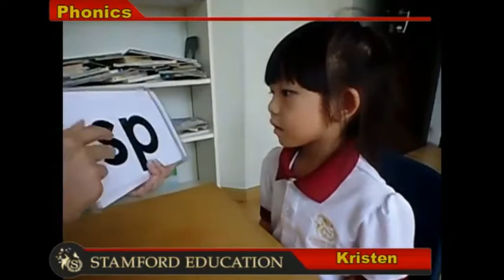Stamford Education - Kristen Ong Eng Stage 3 Initial Blends